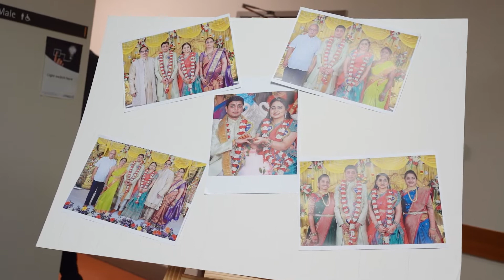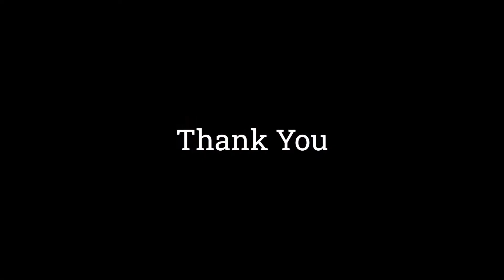Nagesh | Lalitha | wedding Reception Highlights | Auckland, New Zealand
Nagesh | Lalitha | wedding Reception | Auckland, New Zealand